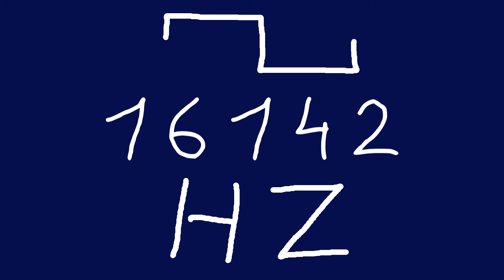16142 hz square